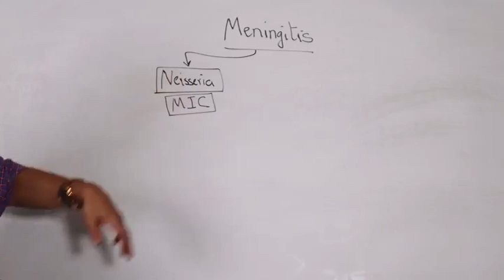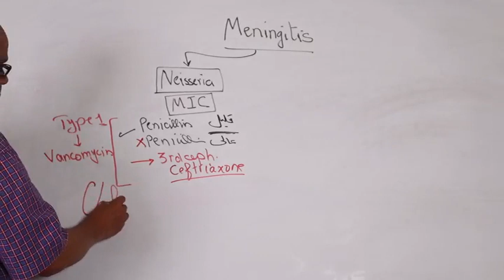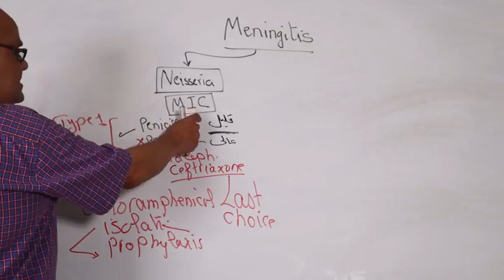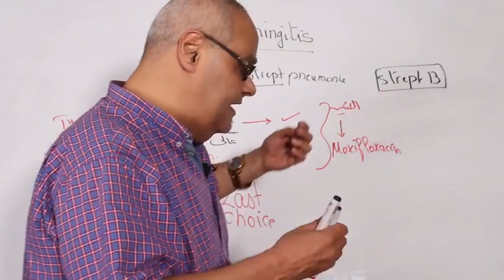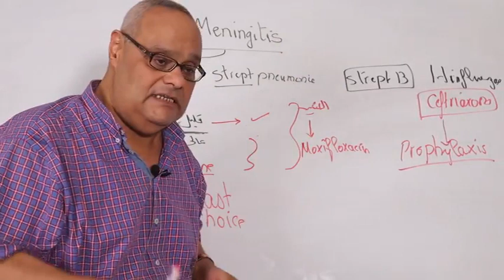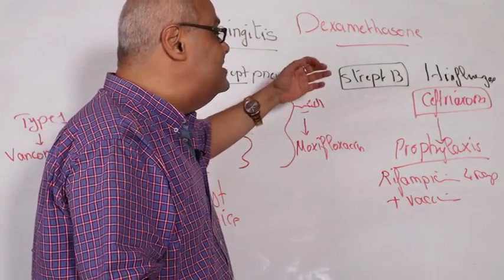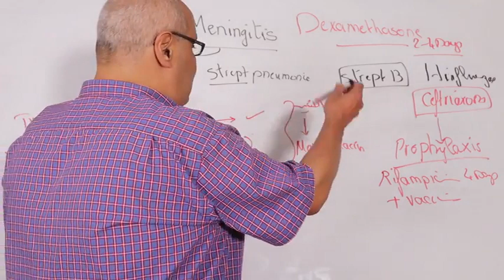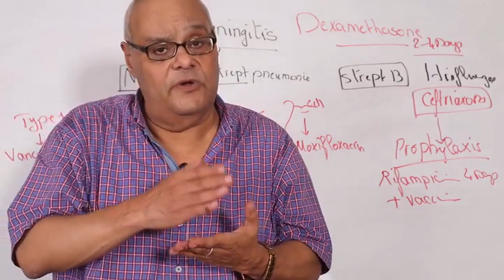Drug Therapy of Meningitis 2